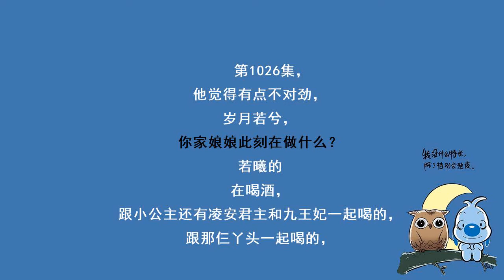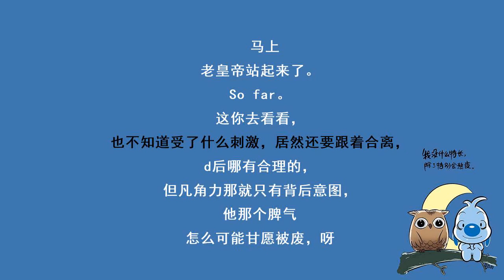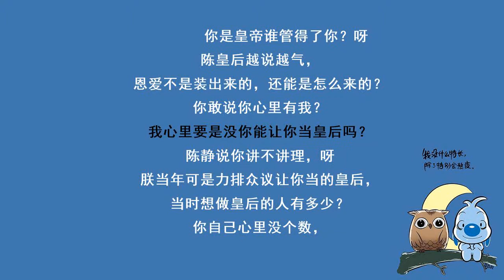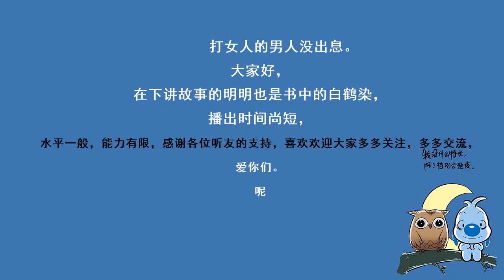神医毒妃1026皇后娘娘的宫女必须霸气